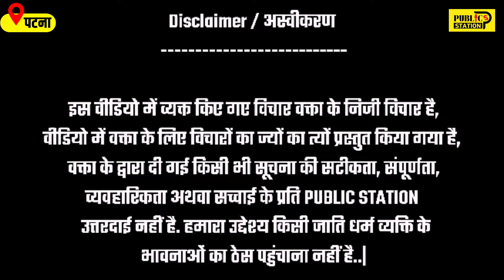तेजस्वी के गाड़ियों का क्यों काटा चलान, राजद प्रवक्ता बंटू सिंह ने नीतीश कुमार कों बहुत कुछ कहा..